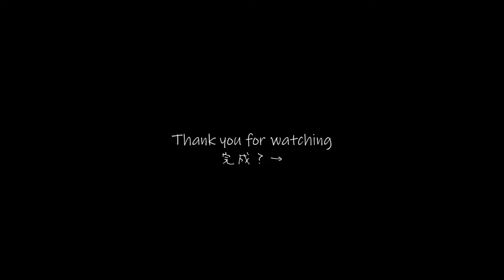この時の私は悲しみの沼に引きずり込まれないよう必死でした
お待たせちん！
そう言って美少女戦士くーちんが降臨した気がします。